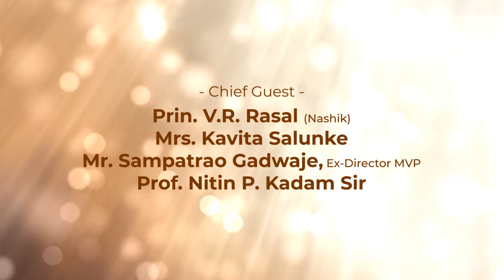Motivational Lecture for Students | SCIENCE | MBBS | Engineering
This Motivational Lecture will help your career and help to achieve the goals